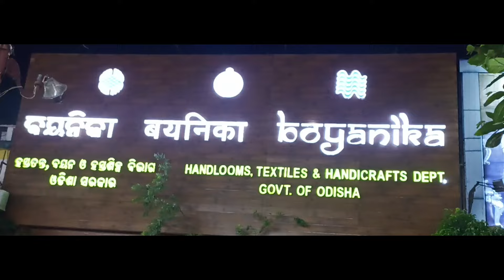ବାହାଘର Special ସମଲପୁରି ପାଟ ଶାଢ଼ୀ💥/Latest Sambalpuri Saree Design💥/Wholesale Sambalpuri Pata Saree💥